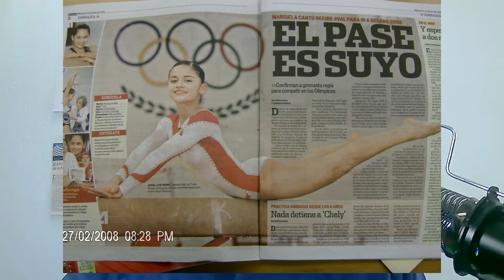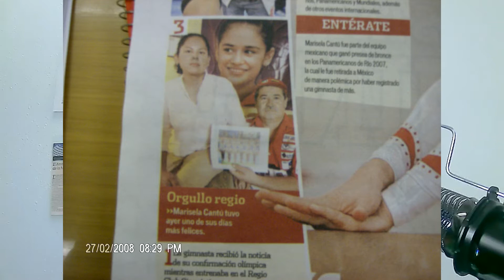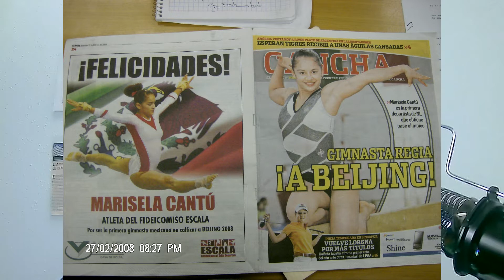Te platico cuando ayude el papá de Maricela Cantú gimnasta olímpica a que fuera a verla a China.